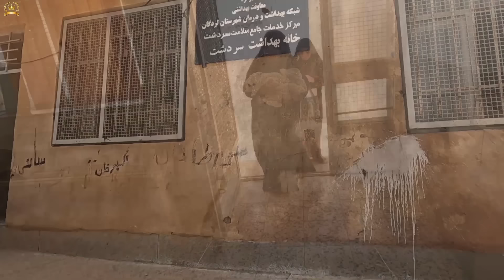Samia and Baby Return from Hospital: A temporary farewell to the family"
When Ms. Samia gave birth to her baby inside the mountain, her mother-in-law, Halimah, quickly took Ms. Samia and her baby to the hospital for treatment. Now Samia, the lady and the child are fine.

 Samia and little Ali were discharged from the hospital due to the need for continued treatment and rest at their father's house. To fully recover, one should be in a calm and familiar environment. Mrs. Somia thanked Mrs. Halimah and Mr. Omid for their support and care during her hospitalization.

Although it was a temporary goodbye, Samia assured Mrs. Halimah and Mr. Omid that they would return when she and little Ali were better. The separation was difficult but necessary for their health and well-being. Samia and little Ali were eager to be reunited with her family and continue on the road to recovery.

Dear viewers, please be with us to support Mrs. Halimah's family. Thank you❤🙏👨‍👩‍👧😍
4.
5.
6.
7.
8.
9.
10.